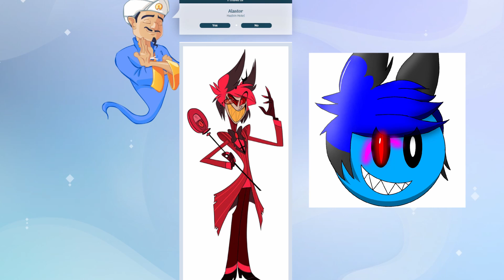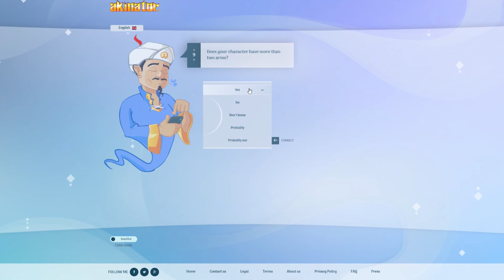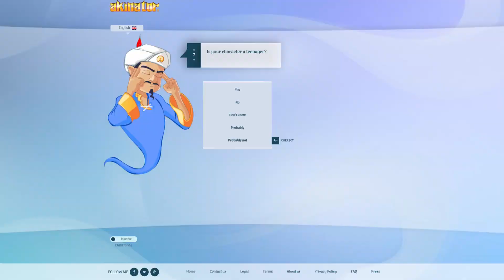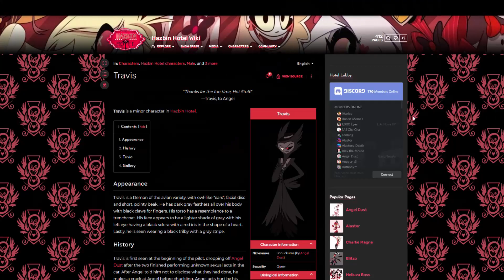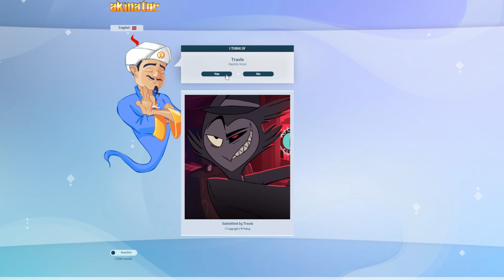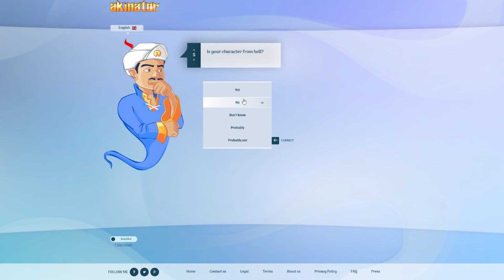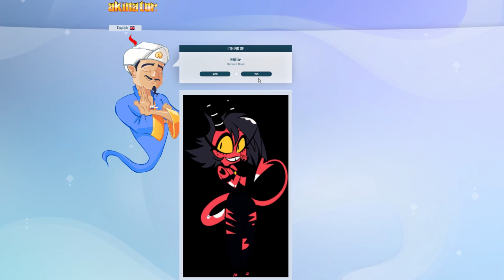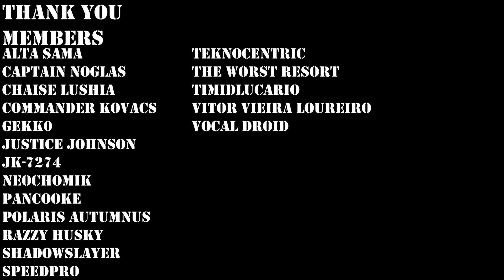Does Akinator Know Hazbin Hotel Characters?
Welcome back to another Akinator video! This time around we are letting our Hazbin Hotel addicition loose by having Akinator guess Hazbin Hotel characters. From the most common like Alastor and Charlie to the most rare characters like Travis and Rosie. Will Akinator be able to guess them correctly? Lets see how much knowledge he has in the lovely universe of the Hazbin Hotel!

Exclusive Discord Role
Join in on Among Us gameplay sessions every Sunday
Early access to new Blueghost Videos
Featuring your name at the end of every video as a thank you!

Music In Game:

Diddy Kong Racing Central Theme

The Hazbin Hotel belongs to Vivziepop and her amazing team, I am mostly someone who very interested in it or even hoping to become a voice actor :)